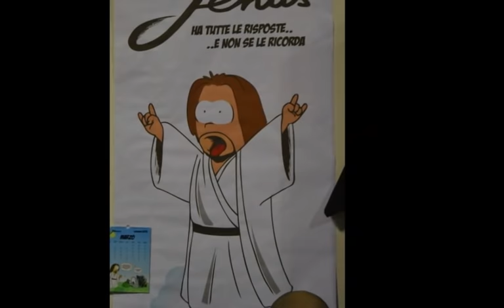Cartoomics 2013 hd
Cartoomics 2013 Milano